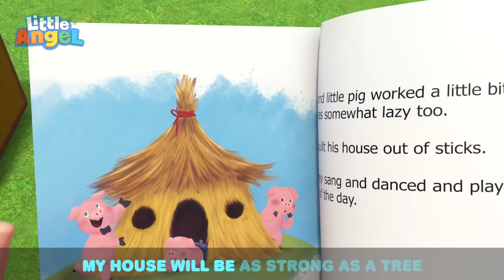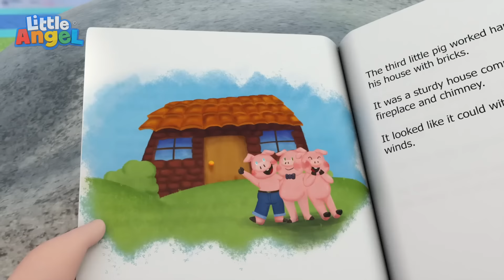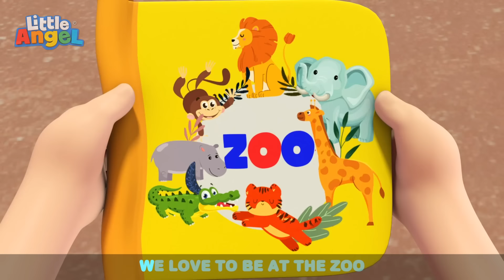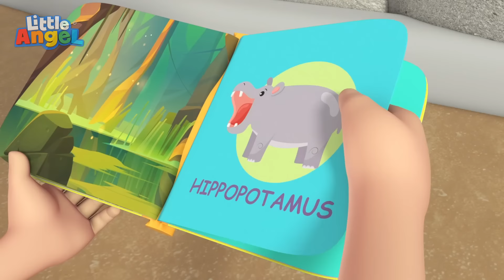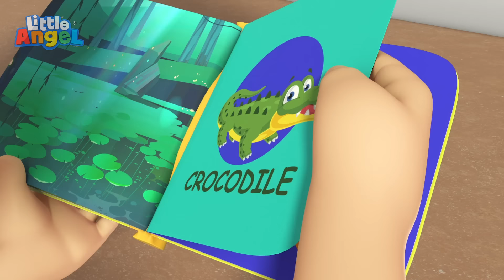Three Little Pigs 🐷 + More Nursery Rhymes & Kids Songs | Learning | ABCs 123s | Little Angel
⭐ Welcome to Learn ABC & 123 - Moonbug Kids! Here you can find the best and most engaging videos to help your kids their learn phonics and numbers with your FAVOURITE Moonbug friends such as JJ and Cody!

Join Baby John and his friends in the latest Little Angel adventures!

The big bad wolf is at your door?  You need learn to build house, before the he blows it all down.

🎵LYRICS🎵

3 LITTLE PIGS
3 LITTLE PIGS
3 LITTLE PIGGIES
WENT OUT ONE DAY
3 LITTLE PIGS
3 LITTLE PIGS
3 LITTLE PIGGIES
WENT OUT TO PLAY

MY HOUSE WILL BE
AS STRONG AS A TREE
MADE OUT OF STRAW

3 LITTLE PIGS
3 LITTLE PIGS
3 LITTLE PIGGIES
LOVE TO PLAY
3 LITTLE PIGS
3 LITTLE PIGS
3 LITTLE PIGGIES
PLAY ALL DAY

MADE OUT OF WOOD
THE BEST HOUSE AROUND
IN THE NEIGHBORHOOD

3 LITTLE PIGS
3 LITTLE PIGS
3 LITTLE PIGGIES

3 LITTLE PIGS
3 LITTLE PIGS
3 LITTLE PIGGIES
RUNNING ROUND
3 LITTLE PIGS
3 LITTLE PIGS
3 LITTLE PIGS
MAKE OINKING SOUNDS
OINK OINK OINK

📢 SOCIAL MEDIA 📢

⭐ Timestamps ⭐

00:00 3 Little Pigs
03:45 Animals At The Zoo
07:13 My First Steps
10:52 Yes Yes Fruits Are Good For You
14:56 Doctor Check Up Song 3
18:54 Jack Learns To Ride A Bike
22:34 Karate Song
26:19 Learn To Ride A Bike
29:44 Soccer Song
33:19 What Shape Is This?
37:24 Whats The Magic Word?
41:16 Yes Yes I Love Sports
45:01 Yes Yes Play Nice At The Playground
49:04 5 Little Ducks
52:45 12345 Once I Caught A Fish Alive
56:36 10 Little Fishies
1:00:02 10 Babies On The Slide